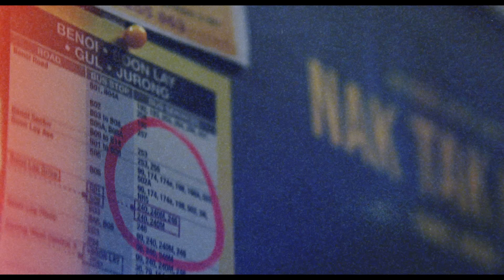Fariz Jabba - Masuk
Performed by Fariz Jabba
Produced, Mixed & Mastered by Flightsch
Written by Fariz Jabba & Flightsch

Directed and edited by Jasper Tan, Vadbibes
Produced by Isaac Anthony, Vadbibes
1st Camera Operator: Christopher Ang
2nd Camera Operator: Feroz Flique
1st AC: Leslie Tan
2nd AC: Kat Midori
Gaffer: Najeeb Rahim
Grip: Timothy Lim
Art Director: Artania Raharso
Art Assistant: Cera Goh
Wardrobe Stylist: Taufyq
Hair and Makeup: Sha Shamsi
Production Assistants: Aaron Ing, Shaun Paul & Lok Chew Ru
Main Talent: Giulia Pulvirenti, Circus Talent SG
Dancer #1: Alif Aircho
Dancer #2: FarhanLuminiq

Lyrics:

3 pagi, dia sebelah ku
ruangan aku semakin panas
dia terhenti, nak cari, wanna get down with somebody like me
da pasti, sudah ku melihat, baby nak masuk
lihat cara dia macam superstar
aku datang dalam sekelip mata
buatkan segalanya untuk dia

dia kata,

baby girl, caught up in your energy I’m hooked in love
ku telah digari
come see me, aku da kasi ni
we can go on and on babe
lepaskan diri

bulan madu di langit
hujan mencurah lagi
kau di atas pelangi

baby gotta go

shawty got me stuttering susah menyebut kata
mungkin aku terserang kilauan permata
aku tau kita dua baru berkenal
I know the feeling jadi aku melanjut kesan
sesiapa melangkah jalan aku da tak heran
I hit you wid dat dictionary, bukan kamus dewan
aku hanya meluaskan what is on my mind
girl I got all the time, put the rest behind

dia kata, baby gotta goooo ~

oo baby yeahh

©️ 2023 Def Jam Recordings Singapore, a division of Universal Music Pte. Ltd.